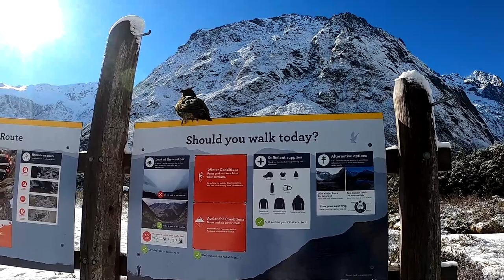TRAVEL NEW ZEALAND, MILFORD SOUND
After the Kepler Track we went straight to Milford Sound in Fiordlands. Road to the Sound was incredible, so many beautiful sites and lots of Kea birds! For our first day we did a cruise through the Sounds and saw some waterfalls, dolphins and even penguins! It was cloudy and rainy that day so we decided to stay in Homers Hut for the night and head to the Sounds again in the morning.

One more surprise was waiting...when we woke up the next morning everything was covered in snow! My first snow in New Zealand!

We headed back to Milford and enjoyed the rest of the day there...and had some fun times with another Kea attacking our van..